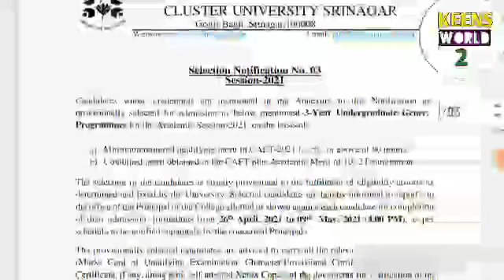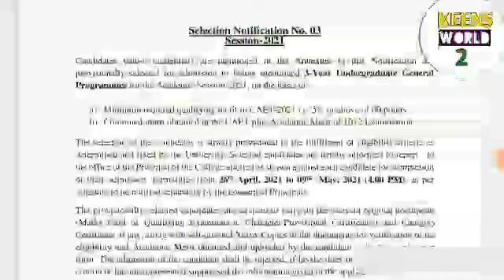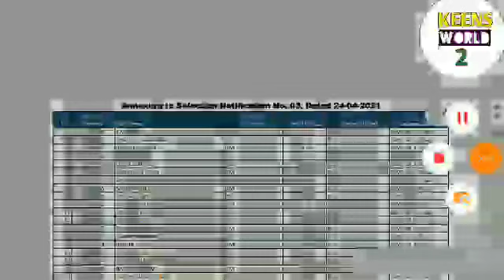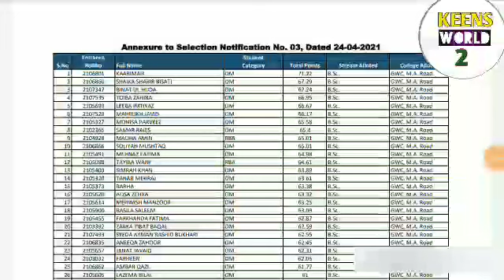Selection list for 3 Year Undergraduate Program After CAET​ | Admission Process